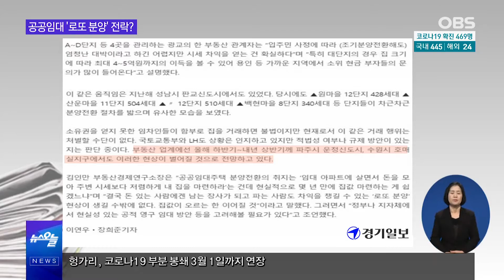경기도 공공임대 아파트 '로또 분양'으로 전락했다?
경기도 신도시에서 10년 공공임대 아파트들이
'로또 분양'으로 소란스럽습니다.
10년 공공임대아파트 조기분양전환제도가
로또 분양권으로 바뀌어 거래가 이뤄지고 있는 건데요.

분양으로 전환할 형편이 안 되는
임차인들이 집을 내놓는데,
주변 시세보다 저렴해 수요가 몰립니다.
결과적으로는 집을 사고판 사람 모두
1~2억 원의 시세 차익을 보는 경우가 허다합니다.
엄연히 '불법'이지만 마땅한 처벌 수단이 없습니다.
'로또 분양'으로 전락한 공공임대,
이대로 두고봐야만 하는 것인지 자세한 내용들